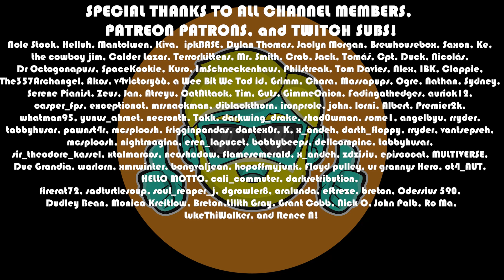Myriad Mayhem | First Look in 2023 | Episode 1 (Sponsored)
Let's Play Myriad Mayhem for the first time in 2023! Myriad Mayhem is an neat take on the bullet hell formula, combining tower defense, hoard combat, and a bit of Heroes of Might and Magic!

Come see me try Myriad Mayhem for the first time by playing the demo!